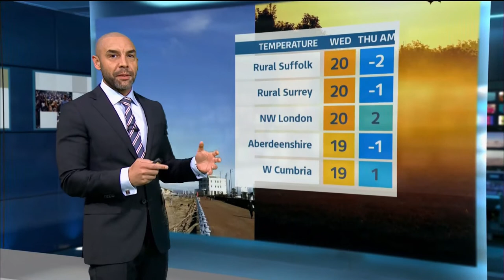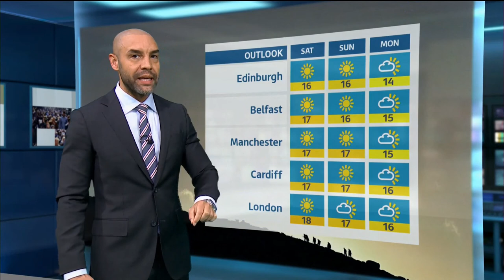Weather images of the day - Some images and forecast (UK) - ITV - 24th March 2022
Some images and forecast. And 'Diurnal Temperature Range' explained as well.

Sorry, equipment failure of new equipment 😠Am keeping an eye on it. Still in warranty but not a good sign, this is the second time now. I only caught this one late in the day.

At 7.30pm (GMT) (UTC +1)).